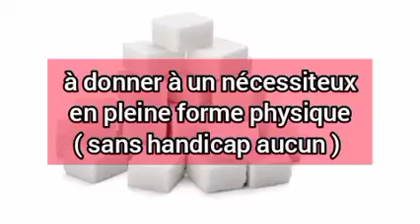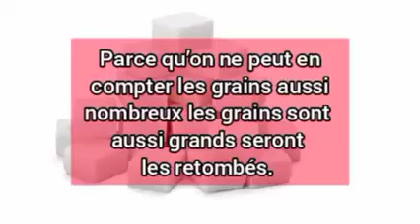Quelques recommandations spirituelles a respecter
voici les sujet traité sur la chaine : bain de purification et de déblocage, Meilleures recettes de bain spirituel de purification, Le bain spirituel est une technique efficace pour se débarrasser des mauvaises ondes de votre corps et attirer la Chance et les énergies positives, Comment se Desenvouter avec du citron ?, bain de purification spirituelle, Préparation du bain de purification, Puissant bain de purification de chance d'ouverture de déblocage, RECETTES DE BAINS POUR SE PURIFIER ET REEQUILIBRER SES ENERGIES, psaume pour bain de purification, bain de purification avec du sel, bain de purification dans la bible, bain de purification catholique, bain de purification avec du sel et du citron, bain de purification laurier, bain de purification avec le parfum saint michel, bain de purification pour le mariage, fanny l'as du lycée, fanny, ismaël et fanny, Mariage fanny et ismael, Film de fanny et ismael, l'as du lycée - s01 - episode 5, Fanny et ismaël 2021, L'as du lycee episode final, Voici ce que deviennent les acteurs principaux de l'as du lycée, La torche du monde, Novela land tv.

Nos hashtags : rituelpleinelune purifier energies lumacreation lesenergiesdelapleinelune lithotherapie pierresnaturelles prendresoindesoi pleinelune horoscope fullmoon pleinelune rituels moon lune pleinelune eclipse superpleinelune eclipselunaire femininsacre waterloo oracle panafricanism religionafricaine blackagenda blacksupremacy blackfirst blackonly ReligionAfricaine SpiritualitéAfricaine CultureAfricaine blackpanther afro african litératureafricaine philosophieafricaine tarotdivinatoire benintiktok🇧🇯 france🇫🇷 burkinatiktok tiktok francetiktok🇫🇷 senegaltiktok malitiktok pourtoi benintiktok🇧🇯 astucetiktok cotedivoiretiktok UkraineRussie Macron LaGuerre parrainage Zemmour Kiev conflit russie ukraine macron poutine folie hypocrisie poussin beurre_de_karite couverture, bainreage, baindebouche , baindedeblocage, baindebouche , baindedéblocage, legendeurbaine pleinelune 2022 are sorciere coucherdesoleil nouvellelune sérénité orage lunaire photodenuit esoterisme étoile nouvellelune rituel manifestation loidelattraction energie energies lune lunerituels ritueldelune ritueldenouvellelune pleinelune nouvellelune rituel manifestation loidelattraction energie energies lune lunerituels ritueldelune ritueldenouvellelune pleinelune ritueldepleinelune pleinelunecancer pleineluneencancer fullmoon fullmoonritual fullmoonyoga rituelpleinelune lune moon rituelpleinelunecancer yogalune yogafrance yoga ritueldepleinelune pleinelunejanvier mercilunivers fullmoon pleineconscience pleineluneengemeaux gemaux gemini ritueldepleinelune novembre yoga yinyang introspection meditation reconnaissance gratitude gratitudeattitude ecriture repos doucement yogafrance sorciere ⁠ attiredelargent spirituality spiritualité rituel mamamoon mamamoon likeforlikes live love livenews livestream livetipsandtricks life lifestyle investiraupays manudelavie papa love team miele pourtoi canadatiktok🇨🇦 francetiktok🇫🇷 abidjan_tiktok collerserrer astucesecretdefemme astucestiktok videoviral secretdefemme toutlemonde condoux cotedivoiretiktok tendancetiktok secretdefemme astucegrandmere astucecouple pourtoi couple mougoulidetchiza femmecapable #🇨🇲🇨🇮🇧🇴🇨🇩🇧🇴🇪🇹🇬🇭🇯🇲🇮🇪🇲🇱🇧🇫 ori237 #🇨🇲🇨🇮🇨🇩 cameroun🇨🇲 #225 #223